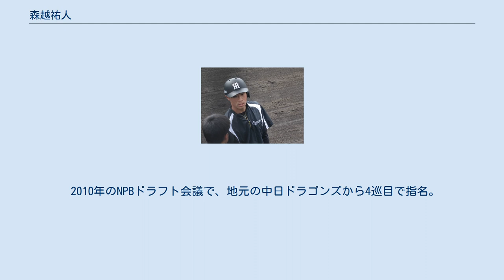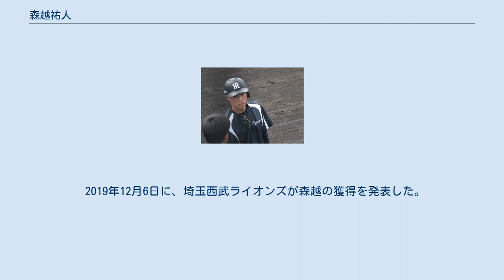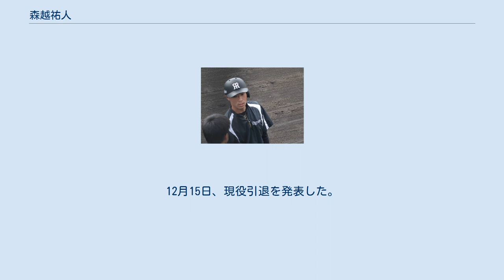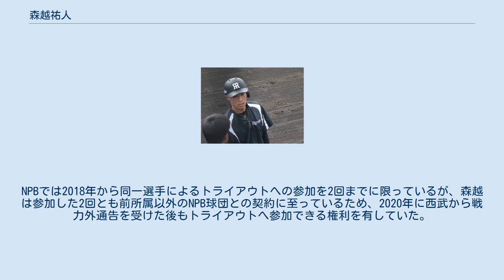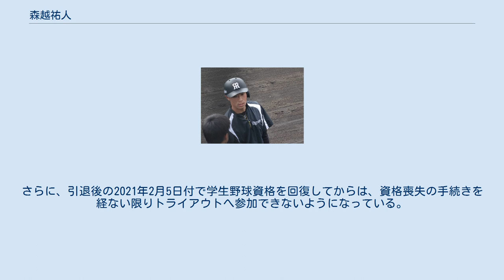森越祐人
森越 祐人（もりこし ゆうと、1988年8月11日 - ）は、愛知県稲沢市出身の元プロ野球選手（内野手）。
右投右打。
 名城大学硬式野球部の出身で、現役引退後の2021年3月1日から同部のコーチを務めている。
 稲沢市立稲沢西中学校への在学中には、シニアリーグの「稲沢シニア」に所属。
愛知啓成高校への進学後には、1年次からベンチ入りを果たした。
2年秋からは副主将へ就任するとともに、「4番・遊撃手」としてレギュラーに定着。
3年春には、第78回選抜高等学校野球大会に出場。
創部5年目のチームとしては春夏通じて初めての全国大会出場。
2回戦のPL学園戦では4番遊撃手で先発出場し3打数2安打だったが1-0で敗戦した。
相手投手は前田健太であった。
3年夏の第88回全国高等学校野球選手権大会では、愛知大会の4回戦で敗退したが、愛工大名電戦で本塁打を放ったことによって注目された。
 高校卒業後に地元の名城大学へ進学すると、1年時の愛知大学野球春季2部リーグ戦から正遊撃手の座を確保した。
3年時の春季1部リーグ戦では打率3割を記録したが、チームは1部最下位へ2部に逆戻り。
主将を務めた4年時には、春季2部リーグ戦でMVPを獲得するとともに、チームの1部復帰に貢献した。
さらに、秋季1部リーグ戦では、遊撃手部門のベストナインに選ばれた。
 2010年のNPBドラフト会議で、地元の中日ドラゴンズから4巡目で指名。
 2011年、ウエスタン・リーグ公式戦62試合の出場で、打率.148、1本塁打、4打点を記録。
一軍公式戦への出場機会はなかった。
 2012年、ウエスタン・リーグ公式戦公式戦66試合の出場で、打率.162、1本塁打、6打点をマーク。
フレッシュオールスターゲームにも同リーグ選抜のメンバーとして出場したが、一軍への昇格までには至らなかった。
 2013年、8月25日の対阪神タイガース戦8回裏に代打へ起用されたことを皮切りに、一軍公式戦21試合に出場。
9月18日の対読売ジャイアンツ戦（ナゴヤドーム）では、7回裏の打席で、遊撃への内野安打によって一軍公式戦初安打を記録した。
しかし、安打はこの1本のみで、打率は.125にとどまった。
 2014年、一軍公式戦19試合に出場。
前年に続いて安打は1本のみで、打率は.143であった。
49試合に出場したウエスタン・リーグ公式戦では自己最高の打率.258を記録したが、10月1日に球団から戦力外通告を受けた。
しかし、NPB他球団での現役続行を希望していたことから、11月9日には第1回12球団合同トライアウトへ参加した。
 2014年11月19日に、阪神タイガースが森越の入団を発表した。
正遊撃手の鳥谷敬が海外FA権の行使によってメジャーリーグの球団へ移籍する可能性を見越して、編成担当者が12球団合同トライアウトを視察した末の契約で、背番号は37。
 2015年、海外FA権を行使せずにチームへ残留した鳥谷が遊撃手として一軍公式戦全試合フルイニング出場を果たした影響で、森越自身は一軍公式戦7試合へ出場するだけにとどまった。
その一方で、ウエスタン・リーグ公式戦には65試合へ出場。
53試合で二塁、12試合で三塁、8試合で遊撃を守ったほか、打率.281、3本塁打、20打点を記録するほど打撃が好調であった。
 2016年、およそ3年間交際してきた一般女性と、レギュラーシーズン開幕前の3月18日に結婚。
レギュラーシーズンでは、鳥谷の一軍公式戦フルイニング出場記録が途絶えたものの、森越自身の出場は2試合にとどまった。
金本知憲新監督の方針でチームの野手の大半が入れ替わり立ち替わり一軍を経験したことや、シーズン途中から鳥谷が正三塁手、北條史也が正遊撃手に定着したことなどによる。
その一方で、ウエスタン・リーグ公式戦には、チームトップの92試合へ出場。
打率が.223にとどまったものの、前年に続いて3本の本塁打を放ったほか、内野の全ポジションを守った。
 2017年、公式戦の開幕を二軍で迎えたものの、一軍の遊撃手が不振や故障で相次いで戦線を離れたことを背景に、8月3日にシーズン初の出場選手登録。
登録後の一軍公式戦では、大和や...